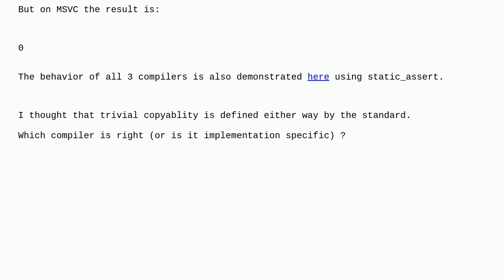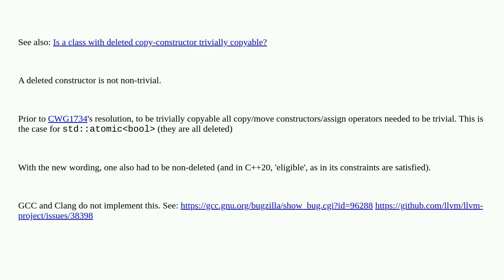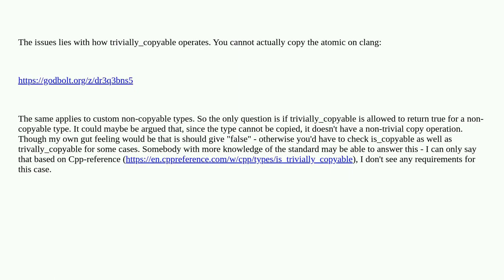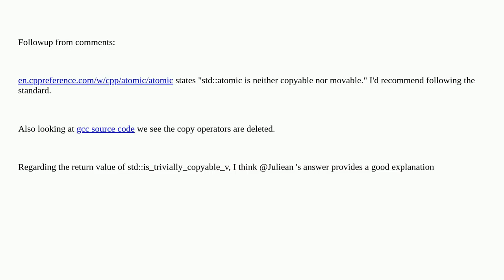Is std::atomicbool trivially copyable?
A special thanks goes out to the community

  c++ trivially-copyable stdatomic